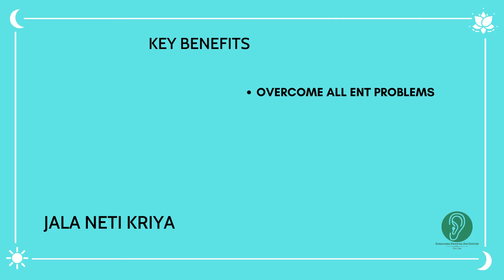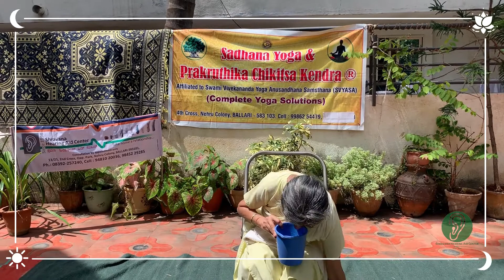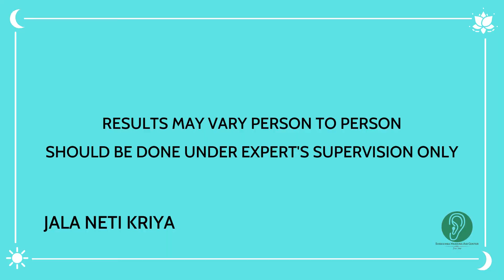Jala Neti Kriya | Benefits of Yoga | Speech | Hearing | Balance | 9845229285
On account of 7th International Yoga Day, Mr. H. Raghavendra Prasad, Founder of Shravana Group & an Audiologist have initiated a series of educative videos about "How Yoga can help to prevent & overcome Speech, Hearing & Balance Disorders".

We have a Yoga expert Mrs. Roopa Muralidhar, Director of Sadhana Yoga Kendra & her team who are featuring and guiding us in these series of Yoga related posts.

Today we are presenting Jala Neti Kriya:

KEY BENEFITS:

🌟 Overcome ENT Problems

We have shot these videos under expert supervision and request viewers to not to carry out these activities without an expert's supervision.